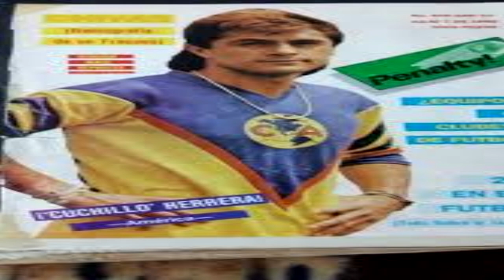Que fue del Cuchillo Herrera?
Recordemos a este duro defensa, quien gano todo lo que quiso en el fútbol azteca.